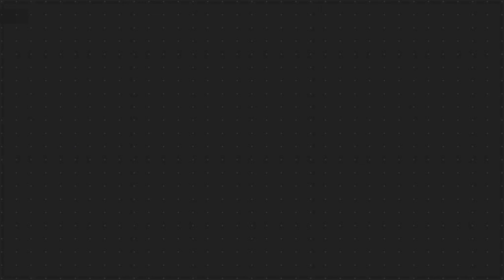SATRIA FU ROAD RACE || RIVIEW SATRIA FU ALA ROAD RACE || MODIFIKASI SATRIA FU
Hallo gengs...

Jadi DIVIDIO kali ini gua mau riview motor satria gua ya gengs, sebut saja dia siotong 🌚 yang tampan dan beranih aowokwok..
Kebetulan siotong ini udah ada yang diganti beberapa ACC ya gengs, simak vidionya baik baik yups:)
 Dan jangan lupa dukung channel GEMBEL ELITE MOTOVLOG ya sayang:* karena bntar lagi spesial 2000 subscribers mau ngadain giveaway yang tentunya keren abis..

.buat yang pengen nanya soal barang/harga bisa DM ig@gembel_elite_2010 / tulis dikolong komentar ya gengs... Sekian dari saya...

Si Ateng beli kayu... Cakep!
TANKYUUUU🙏🥰🥰🥰

Tag.
Satria Fu Road Race, daniel hermawan, satria fu hedon, modifikasi satria fu road race, Undertail satria fu, Satria fu modif jari jari, Satria Fu supermoto
satriafu, spakbor, motor, drag, roadace, modif, tegal, slawi, moge, satria, suzuki, bike, motorcycle, fu, touring, motovlog